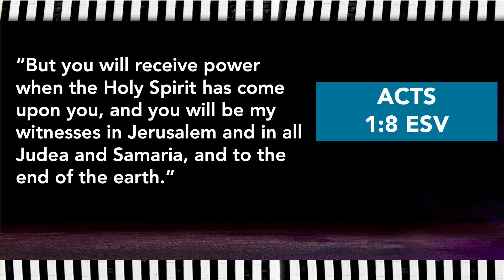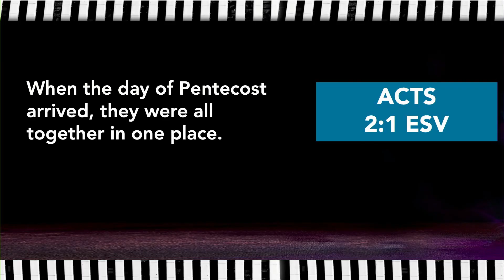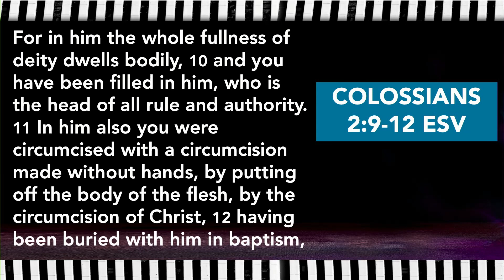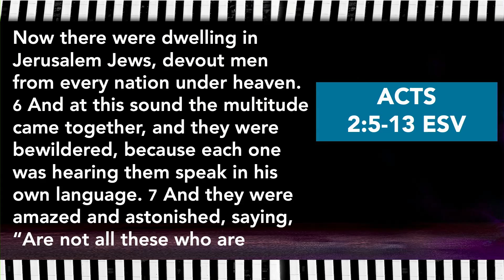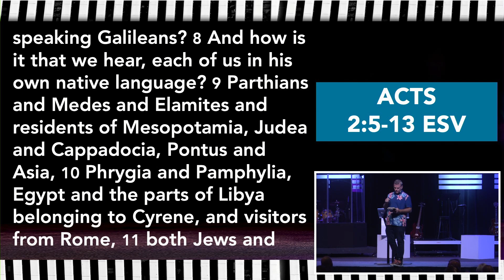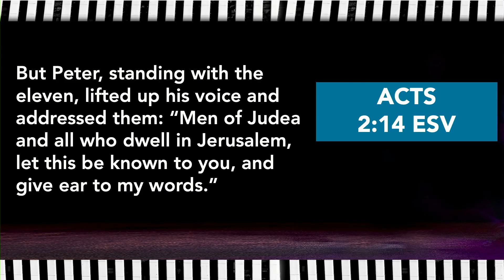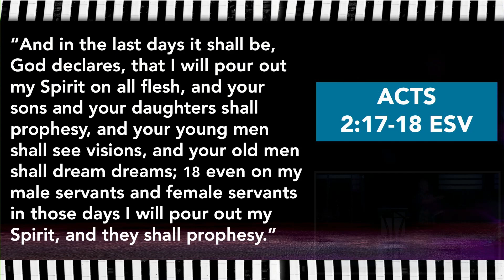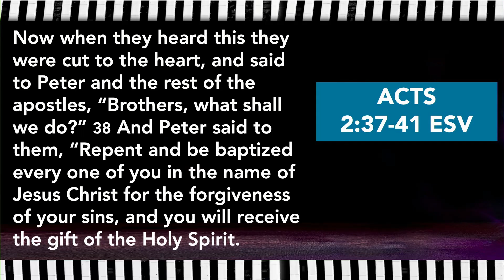Jesus Movement | We Believe | 4.14.2024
for the sermon notes and life group questions!